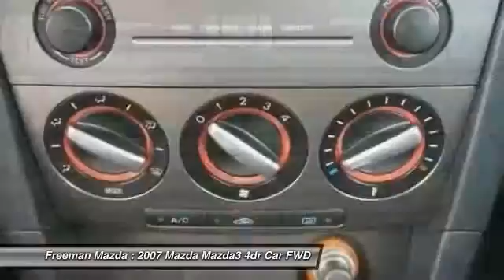2007 Mazda Mazda3 Irving TX 71651686A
2007 Mazda Mazda3

Freeman Mazda
1840 E Airport Fwy

Contact Freeman Mazda today for information on dozens of vehicles like this 2007 Mazda Mazda3 s Touring.This wonderfully fuel-efficient vehicle offers a supple ride, quick acceleration and superior styling without sacrificing MPGs. Exceptional in every sense of the word, this incredibly low mileage vehicle is one of a kind.You've found the one you've been looking for. Your dream car.More information about the 2007 Mazda Mazda3:The 2007 MAZDA3 is one of the most nimble, best-handling small cars, and the five-door models especially stand out among competing models for their sporty silhouette and hatchback convenience. And both the i and s models have impressive fuel economy. The Mazdaspeed3 is one of the most powerful front-wheel-drive cars available, and one of the fastest cars in its affordable price range.Strengths of this model include Fuel efficiency, performance for the money (Mazdaspeed3)., five-door body style, and handling